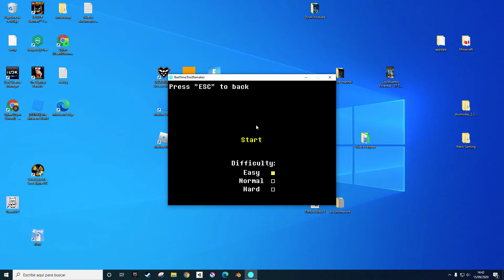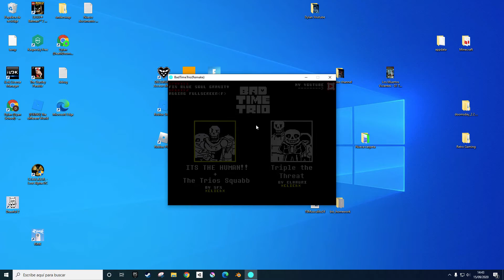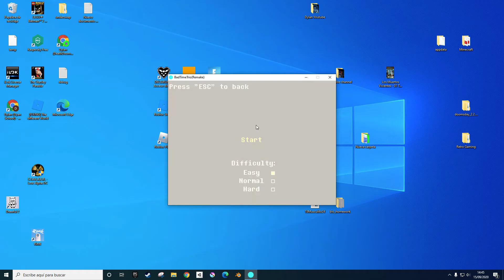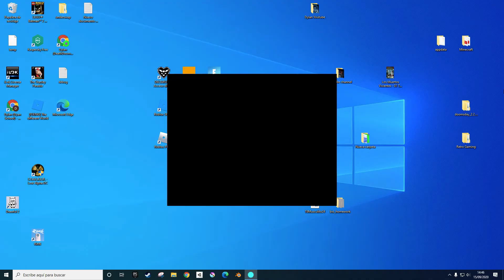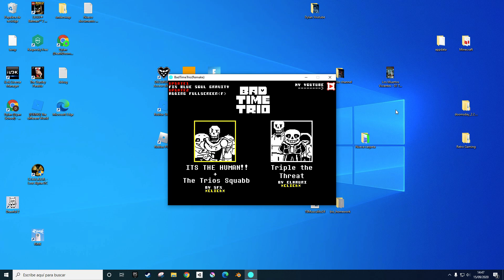Do you wanna have a bad time? Bad time simulator + Bad time trio!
Sorry for so many things:
1- not uploading in ages...
2- my audio is trash XD
3- for having really bad content :,(

Thank you for the few that might still be watching my vids...
I never abandoned youtube...
if we can get to five likes within 10 days i WILL livestream some day and i just thank you all for supporting my very bad channel
some links you might wanna check out: